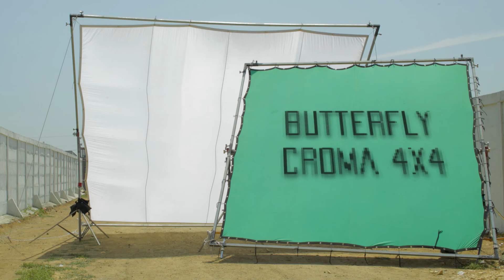GRIPERIA PESADA Ii PARTE: BUTTERFLY FRAME, CORNERS AND EARS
Hey! En este nuevo video continuaremos presentando nuestro nuevo segmento de griperia pesada. Herramientas fundamentales que nos permiten armar grandes estructuras, veamos el principal uso de los Butterfly, cornes y ears en el set de grabación.

SI ERES NUEVO EN ESTE CANAL, AQUÍ ABORDAMOS TEMAS DEL MUNDO CINEMATOGRÁFICO.